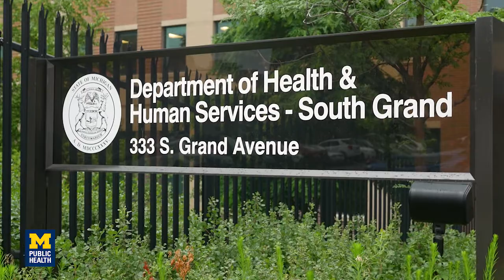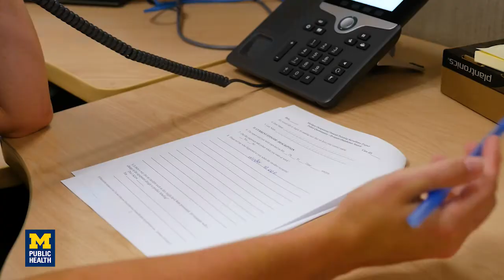Field Notes with Sandra Giramahoro Coyne and Jelena Verkler | Michigan Public Health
Sandra Giramahoro Coyne and Jelena Verkler, Master of Public Health students at the University of Michigan School of Public Health, interned last summer at different divisions of The Michigan Department of Health & Human Services in Lansing, putting their epidemiology skills to good use.